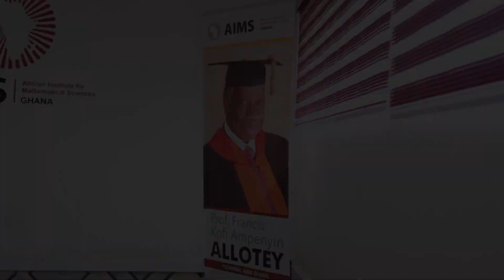Google Ghana Launch | May 2022